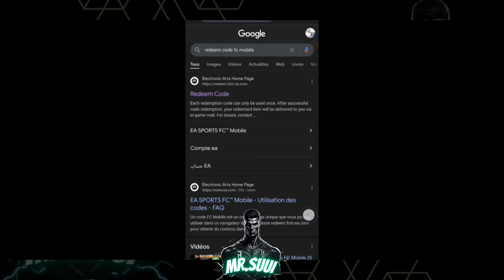كود جديد الحق بسرعة قبل انتهاء صلاحيته 🔥🚨 اف سي 25 موبايل